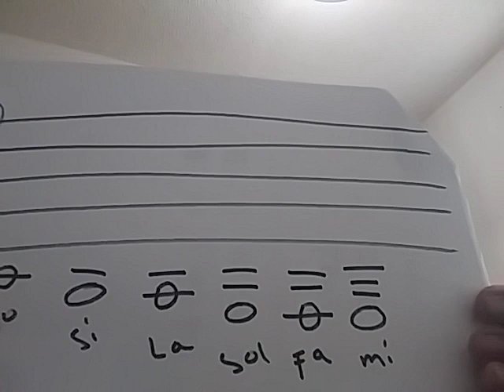Aprende a tocar clarinete desde cero y facil TUTORIAL #2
Tutorial clarinete desde cero